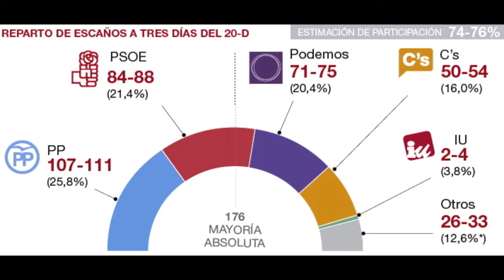Albert Rivera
Un ciudadano de a pie que no se decanta por su belleza estética, tiene como objetivo cambiar el país con un pensamiento equilibrado en plena confusión de la política en nuestra joven democracia. Tras haber visitado el Congreso de los Diputados, Albert nos recibe en las oficinas del Congreso, donde le interrogamos...